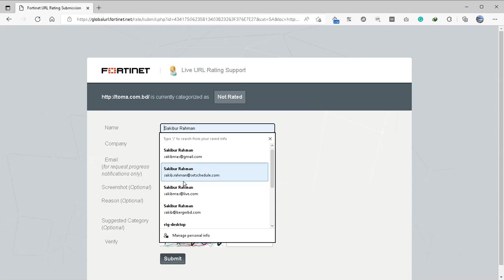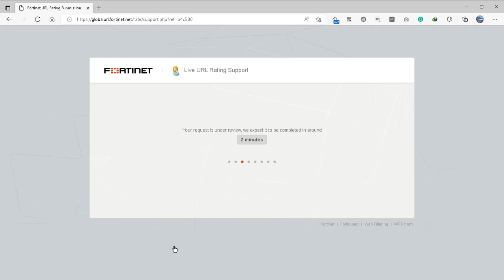Fortinet Live URL Rating